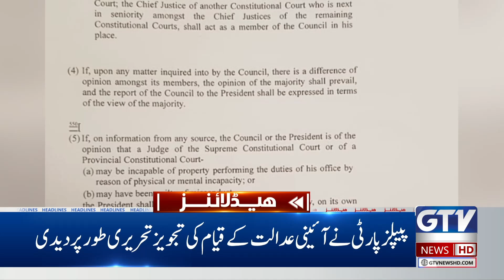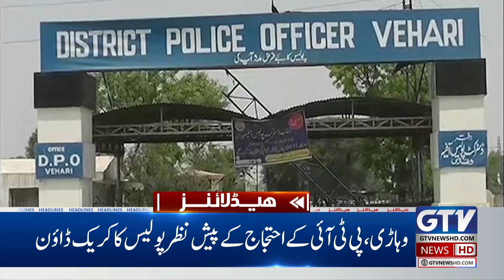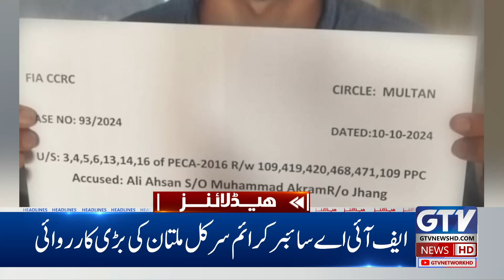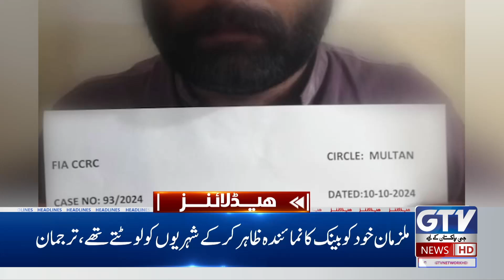PTI gets draft of proposed constitutional amendments | 4 PM News Headlines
Pakistan Tehreek-e-Insaf lawmaker Amir Dogar has confirmed that the PTI has received the draft of proposed constitutional amendments

پاکستان تحریک انصاف نےنصف مجوزہ آئینی ترامیم کے ڈرافٹ کا مشاہدہ کرلیا ۔عامر ڈوگر کہتے ہیں ہمیں دونوں ڈرافٹ ملُ گئے ہیں ۔ اس پر ہم اپنی پارٹی میں مشاورت کریں گے ۔عامر ڈوگر نے پیپلزپارٹی کے ڈرافٹ کو زیادہ بہتر قرار دیا ۔ کہا ۔ حکومتی آئینی ترمیم کا ڈرافٹ عجلت میں بنایا گیا۔۔۔ بیرسٹر گوہر نے آج پیش کیے گئے ڈرافٹ کو صرف تجاویز قرار دیا

Live & Exclusive updates of Middle east Conflict , Iran Israel War, Hezbollah Israel War and much more.